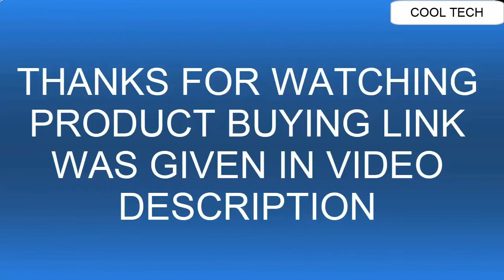Top 10 Best New IWC Watches For Men | IWC Watches for sale | IWC Watches Review 2021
Are You Looking for the Top 10 Best New IWC Watches For Men . IWC Watches for sale . IWC Watches Review 2021.You are in the right place.

30.IWC Portugieser Chronograph Mens Watch Blue Dial IW371606 in House Movement

29.IWC Portugieser Perpetual Calendar Moonphase Automatic IW503302 Men's Watch

28.IWC Portugieser Annual Calendar Mens Watch Model #: IW503504

27.IWC Ingenieur Collection - Ingenieur Chronograph Ref. 380802

26. IWC Portofino Automatic Moon Phase

UK:
25. IWC The Portugieser Yacht Club Chronograph

24. IWC The Portugieser Perpetual Calendar 44 Boutique Edition

UK:
23. IWC The Portugieser Automatic 40

22.IWC The Portugieser Perpetual Calendar 42

21.IWC Pilot’s Watch Double Chronograph Edition “Antoine de Saint Exupéry”

20.IWC Portugieser Perpetual Calendar Digital Date-Month Edition “75th Anniversary

UK:
19.IWC Big Pilot’s Watch TOP GUN

UK:
18.IWC Portofino Automatic 37

17.IWC Ingenieur Collection - Ingenieur Chronograph Ref. 380801

16.IWC Ingenieur Collection - Ingenieur Automatic Ref. IW357003

15.IWC Aquatimer Perpetual Calendar Digital Date-Month

14. IWC Aquatimer Deep Three

13.IWC Aquatimer Chronograph Edition -Galapagos Islands

12.IWC Aquatimer Chronograph Edition -Expedition Charles Darwin

11.IWC Aquatimer Mechanical (Automatic) Blue Dial Mens Watch IW3290-05 (Pre-Owned)

10.IWC Aquatimer Automatic 2000

09.IWC Pilot’s Watch Automatic 36

08.IWC The Portugieser Chronograph

07.IWC Big Pilot’s Watch Perpetual Calendar Edition “Antoine de Saint Exupéry”

UK:
06.IWC Pilot’s Watch Annual Calendar Edition “Le Petit Prince”

05.IWC Pilot’s Watch Chronograph Spitfire

04.IWC Pilot’s Watch Chronograph TOP GUN Miramar

03.IWC Pilot’s Watch Perpetual Calendar Digital Date-Month Spitfire

UK:
02.IWC Pilot’s Watch Timezoner Chronograph

01.IWC Pilot’s Watches Mark XVlll